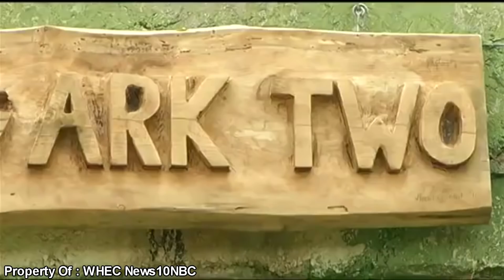35 साल लगा कर इस आदमी ने जो बनाया उस पर आपको विश्वास नहीं होगा | Bruce Beech Story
35 साल लगा कर इस आदमी ने जो बनाया उस पर आपको विश्वास नहीं होगा | Bruce Beech Story
In this video Mysterious Dunia will tell you about a men named Bruce beech who constructed a shelter in passing of 35 years of his life